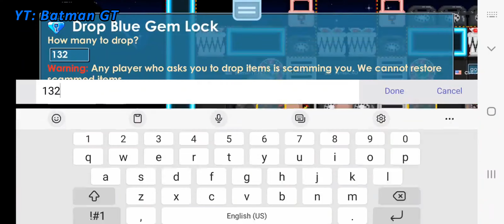68 VS 68 BGLS BET IN ENDGAME! | GROWTOPIA CASINO Vlog #4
REME : BATGLOVE (NEW GAME!)
        🏆PLAYER VS HOSTER (ALL GAMES)🏆
🎯 BATMAN REME 🎯
- PLAYER ODDS : 48% WIN ✅
- PLAYER WIN : GET 2.00X (200%)
- PLAYER WIN : 19 28 0 : GET 3.10X (310%) 💎
- PLAYER LOSE : 1 10 29 : GET 10% OF BET 💎

🎮 BATMAN DUEL 🎮
- PLAYER ODDS : 50% WIN ✅
- PLAYER WIN : GET 2.00X (TAX 5%)
- PLAYER WIN : 19 28 0 : GET 2.00X (TAX 5%)
- NO AUTO LOSE 🔥
- IF TIE/DRAW : RESTART GAME! 🎯

🎲 BATMAN DICE 🎲
- NO AUTO LOSE 🔥
- PLAYER GUESS DICE WILL BE ODD/EVEN 🎲
♠ ODD?    : 1 3 5
♣ EVEN?  : 2 4 6
- HOSTER ROLLS 1 DICE
- CHECK RESULT OF DICE : ODD/EVEN

Track: Outlandr - World on Fire [Arcade Release]